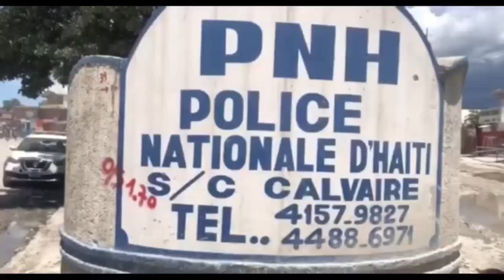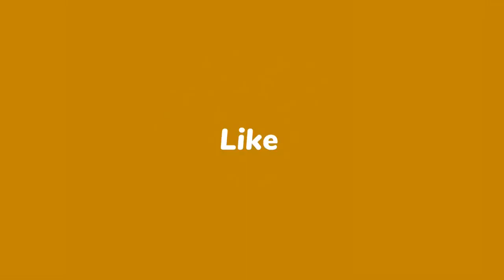URGENT- Bandi anvayi komisarya, 2 polisye pran bal | Yon timoun 15 pran bal nan manif, plizyè blese